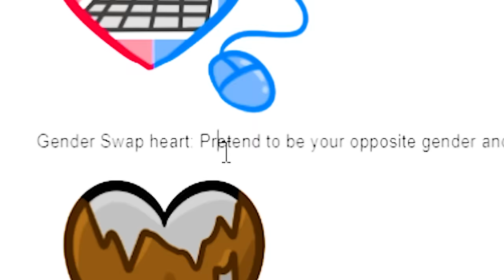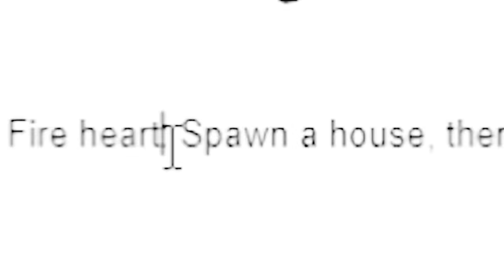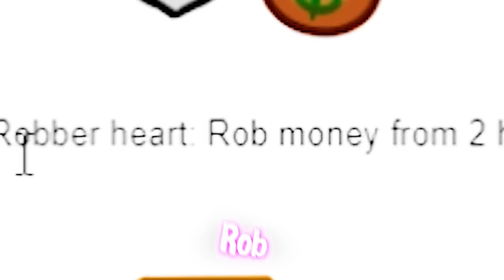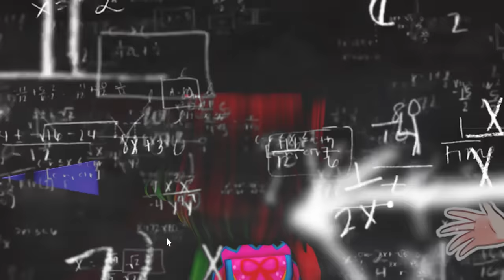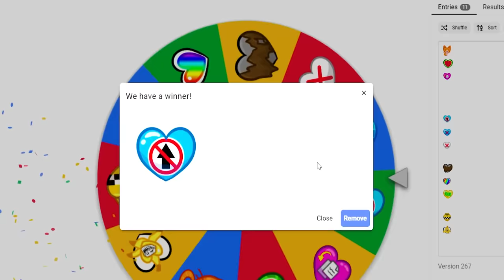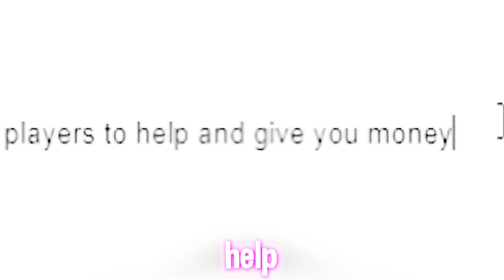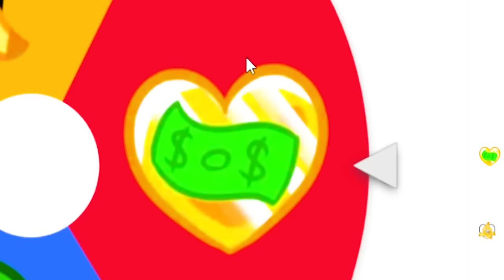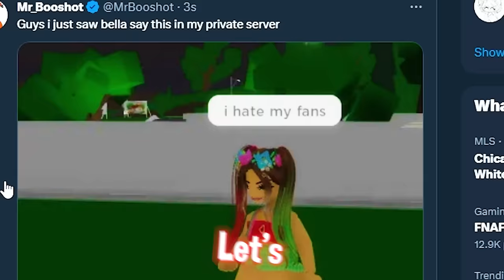Brookhaven, But HEART WHEEL Chooses What I Do..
Brookhaven, But CUSTOM HEARTS WHEEL Chooses What I Do..
୨ hey besties!! 🍉💖In todays brookhaven rp video, me and booshot are going to be spinning a custom hearts wheel that will be choosing our dares/what we do!! This was SM FUN!!